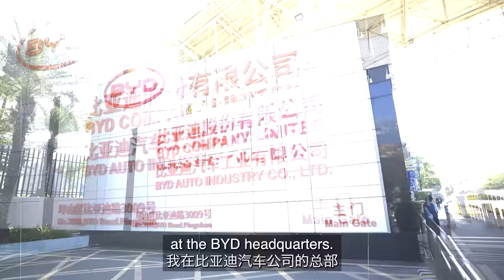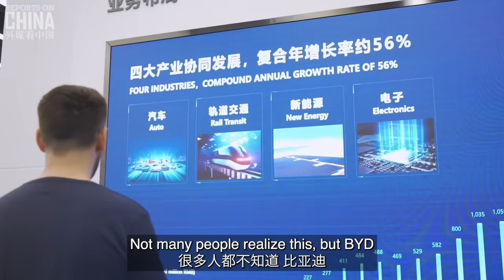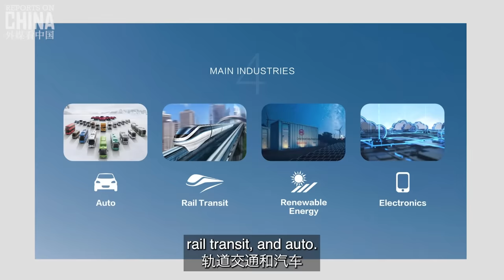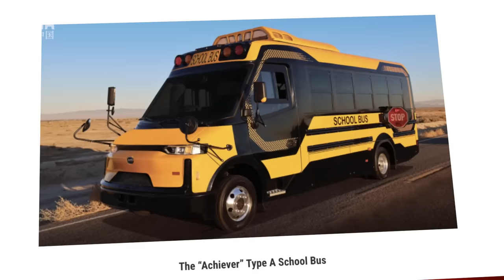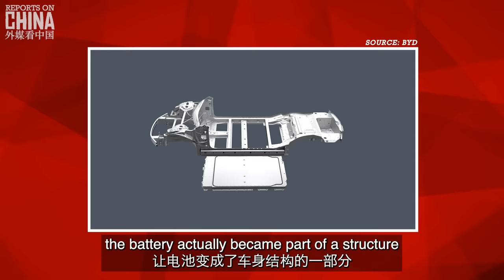BYD HQ TOUR: Are Chinese cars safe?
BYD is China's most popular homegrown car brand – recently I visited their HQ in Shenzhen for a tour!

Back when I was living in New Zealand, everyone was buying Japanese cars. That’s all changed, and this year China overtook Japan to become to world’s #1 auto exporter.

Shenzhen-based BYD is right on top. In fact, the top selling EV in New Zealand right now is the BYD Atto-3.

So it got me thinking: just how safe are Chinese cars? I contact BYD and they’ve agreed to show me around! Come with me…